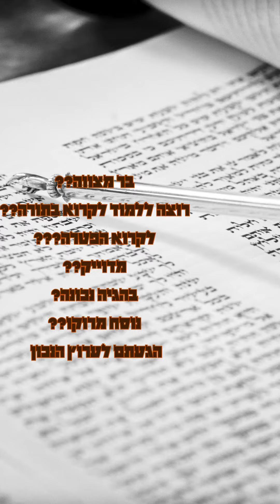נר רביעי - חנוכה - עליית שלישי